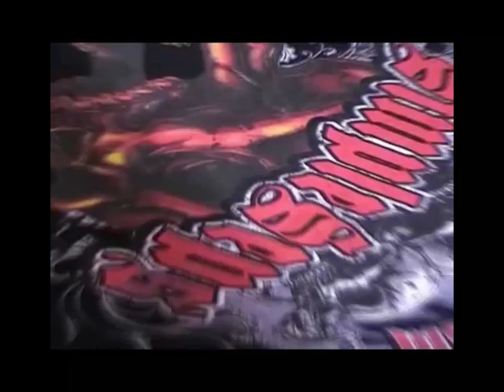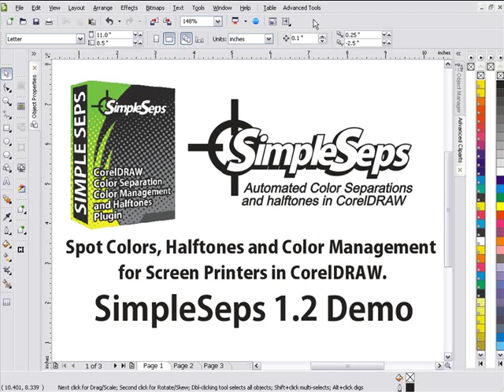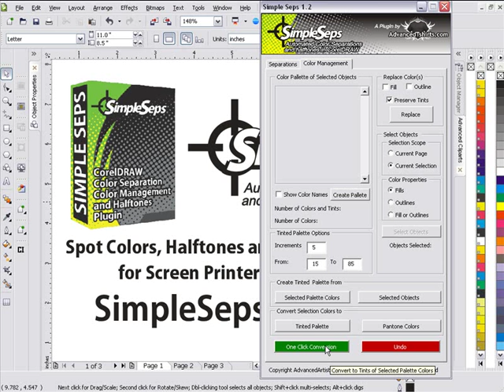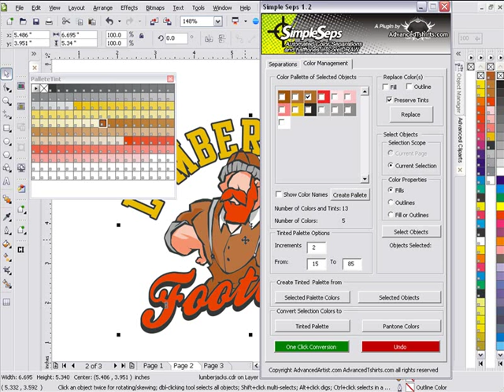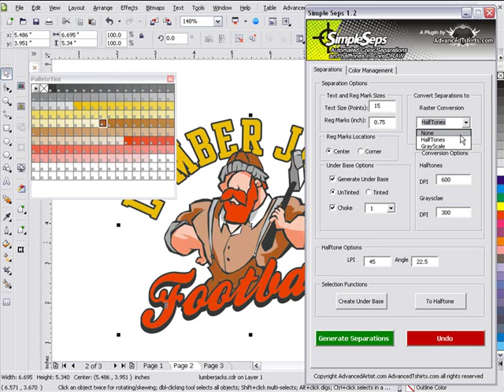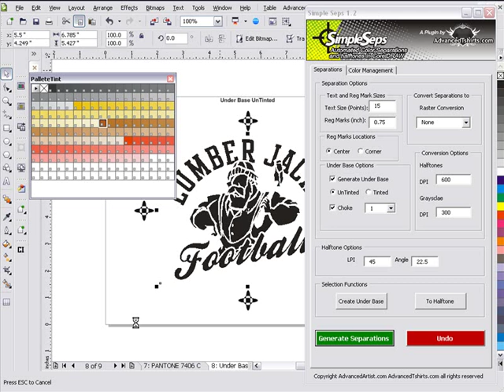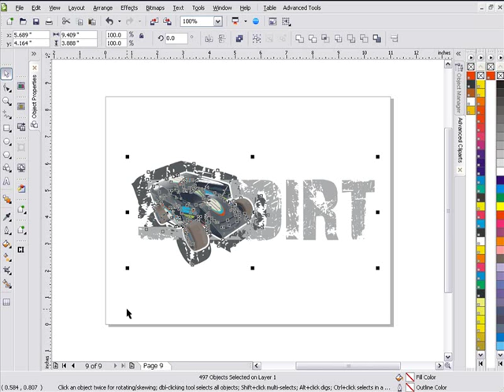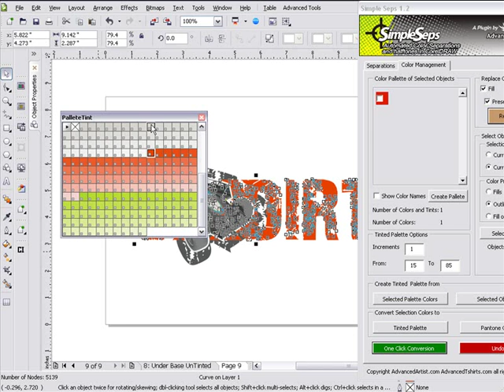SimpleSeps High End Halftone RIP and Automated Color Separations in CorelDRAW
Now you can color separate and print high end designs for tshirts and screen printing in CorelDRAW. You do NOT need an expensive RIP to print high end high quality modern designs in with CorelDRAW.